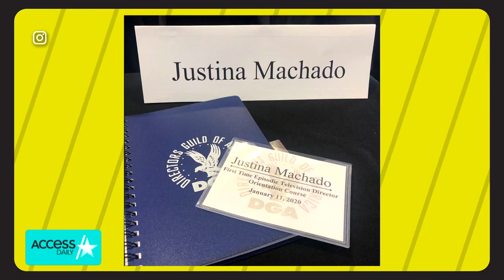Justina Machado Says Co-Star Rita Morena Has ‘The Wittiest, Naughtiest Sense Of Humor’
Justina Machado joined Kit Hoover and Mario Lopez for “Access Daily” which is currently recording the show remotely amid the coronavirus pandemic. The actress shared some of her favorite throwback pics that she’s been sharing on social media. She’s feeling grateful that her show, “One Day At A Time” has gotten the chance to go from streaming to broadcast. Justina opened up about her co-star Rita Moreno, saying she has “the wittiest, naughtiest sense of humor.” She’s excited to direct an upcoming episode of the show when they return to filming following the quarantine.